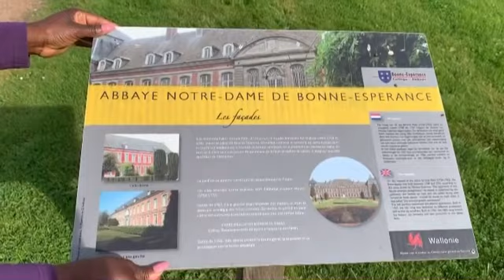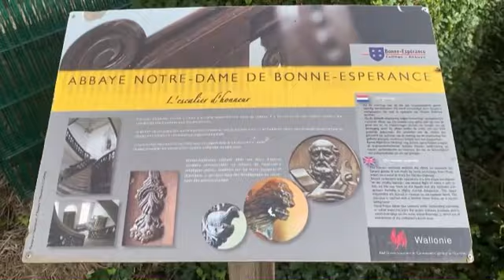ABDIJ VAN BONNE ESPERANCE ESTINNES